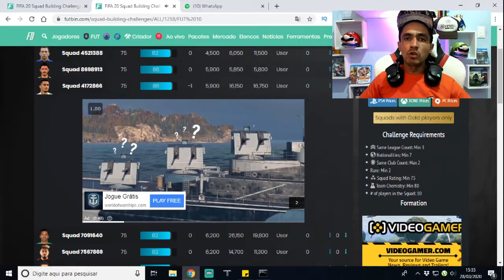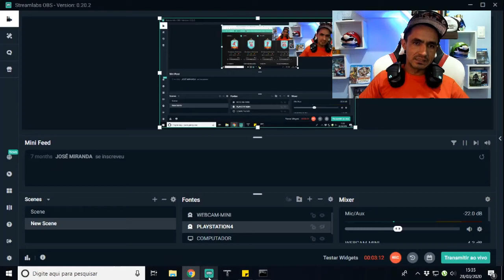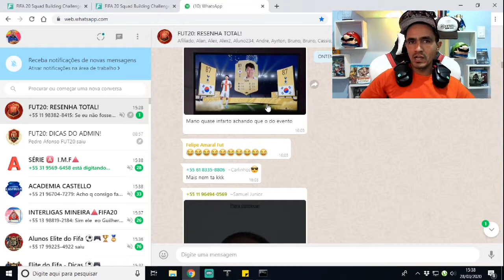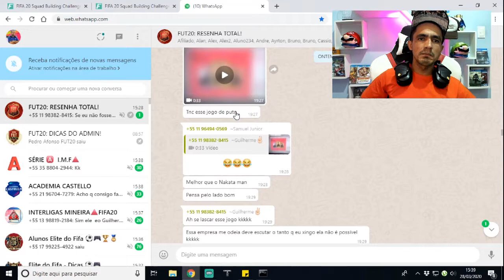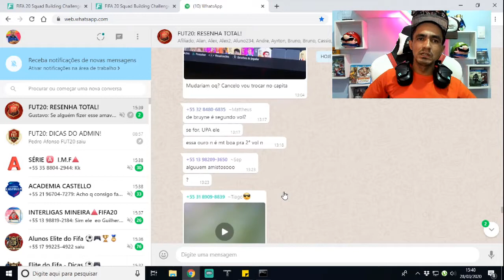🎮 FIFA 20 ULTIMATE TEAM: 💥 2º DIA DE FUT BIRTHDAY!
Salve galera, beleza? Lázaro Gamer aqui para mais um conteúdo de Fifa 20 Ultimate Team e nesse vídeo vamos falar sobre o segundo dia do evento Fut Birthday... Vamos analisar o mercado, vamos falar sobre trade e também vou mostrar o que estou fazendo na minha conta principal!

TAGS RELACIONADS: fut birthday,fut birthday fifa 20,fifa 20 fut birtday,fifa 20,fifa 120 ultimate team,ultimate team,fifa 20 ps4,fifa 20 xbox one,fifa 20 ganhar coins,ganhar coins fifa 20,como ganhar coins fifa 20,dicas ganhar coins fifa20,dme,dicas de trade,como fazer trade,coins fifa 20,fifa ultimate team,ganhar coins,fifa 20 trade,fifa 20 como fazer trade,dicas de trade fifa 20,dica de trade fifa 20,lazaro,lazaro gamer,fifa 20 fut birthday,fut birthday sbc